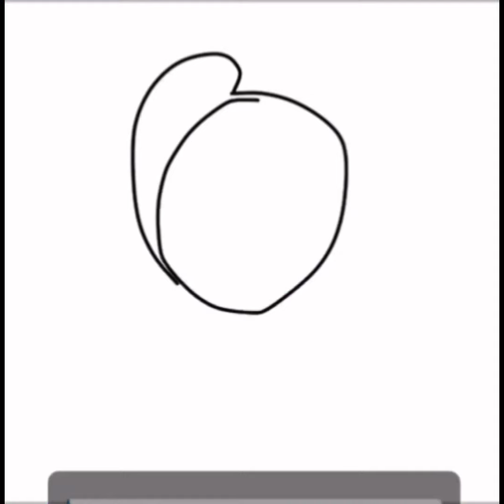Criminal[ gift for kate the fury] CONGRATULATIONS ON 5k!!!!